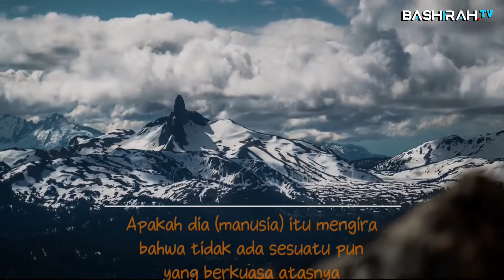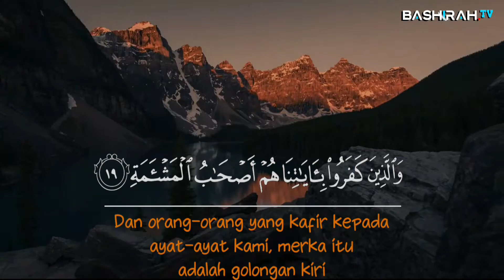Surah Al Balad Merdu | Muhammad Jibril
~ Contact person Basyirah TV :
Pemred : Ahmad marzuk